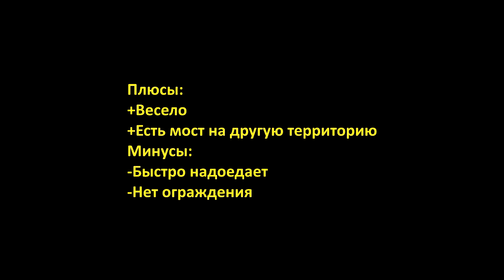GTA Vice City Моды для Ipad #1: Экстрим парк.